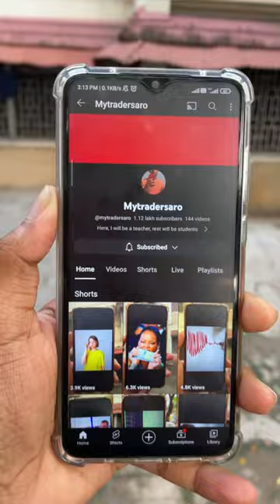💸EXPENSIVE THING IN TRADING | psychology | online money | profits | cash | candles | Mytradersaro💯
This video may be help you to improve your trading skills and moral knowledge🔥

In trading, learn before you’re to earn

Our class is going to start soon🤫

1. Zero to hero cours
2. 10 days class (online)
3. Night 9pm to 10pm
4. Class is paid ☺️

Only 25 slots are available 🔥

Personal id : tradersaro

Note : beware of scammer. There are so much of scammers are using my name to scam innocent people ❤️‍🔥

Remember that an idea is subject to change according to the market. After completing the video or my class, please trade with your demo account for only a month. Then, if it works, go for your own risk with low investment. Otherwise, don't invest in a real account. Your investments are solely your responsibility and not mine. While trading can bring serious gains, it can also bring serious losses!
•So make sure you do your own research to fully understand the market before diving in. The possibility exists that you could sustain a loss of some or all of your initial investment and therefore should not invest money that you can't afford to lose. The fluctuation of the market can work for you or against you.
•You should carefully consider your investment objectives and experience before deciding to trade in the market.
Again, what you invest in is solely your responsibility.

And most importantly I am not promoting this binary trading broker. I’m using this binary trading platform for my own convenience only. I am not refer or promoting this application to you people. If you want to trade in this platform go with your own choice and decision. The risk of using this binary trading (quotex) platform is solely yours only and not mine. I’m not responsible if any issues made by the application. First do analyse this application before you want to trade.

Thank you was